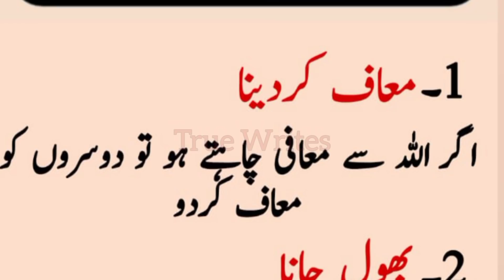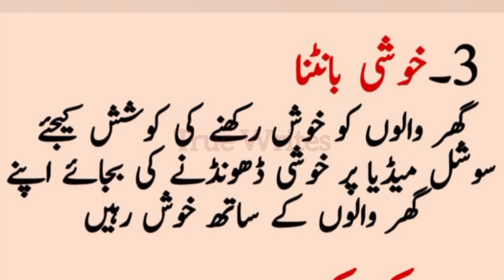Khush Rehne Ka Formula | Happiness Tips | True Writes